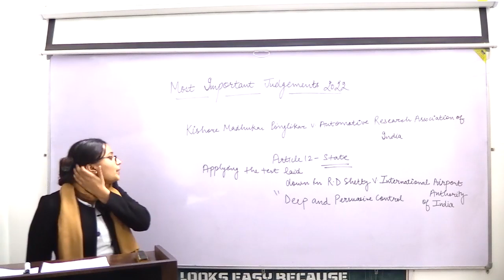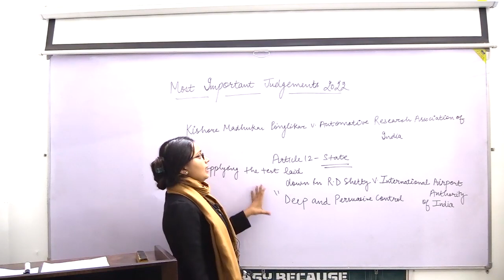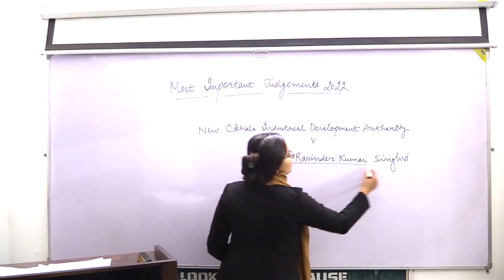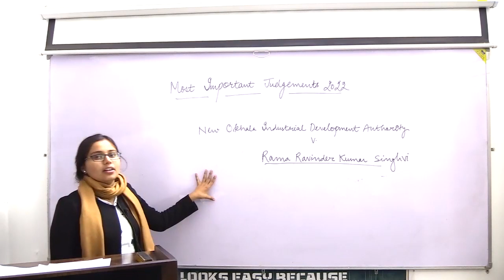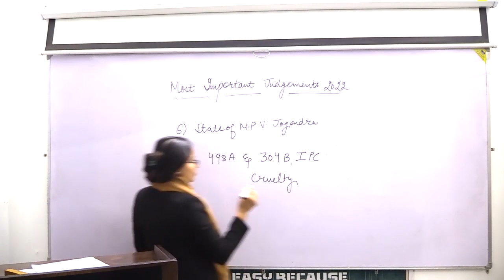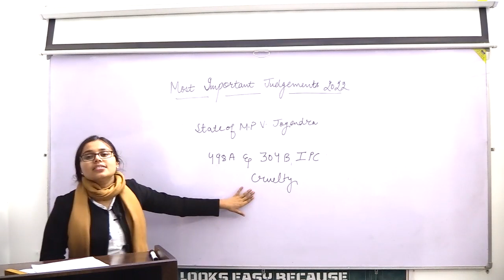IMPORTANT JUDGEMENTS OF 2022 (PART-II) | Current Affairs By Adv Megha Sharma | SRS IAS & LAW ACADEMY